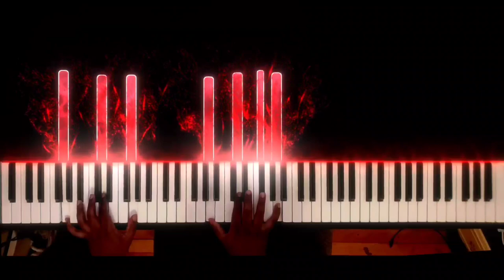Attack On Titan ~ Guren-No-Yumiya sad and emotional Piano Cover